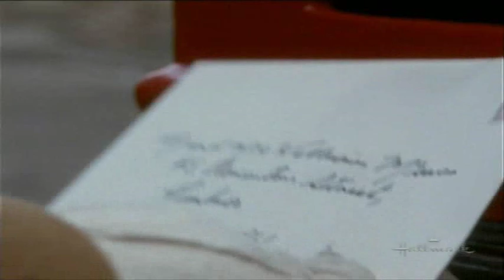A is 4 Acid Part 4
A movie about John George Haigh the "Acid bath murderer" in 1940's,